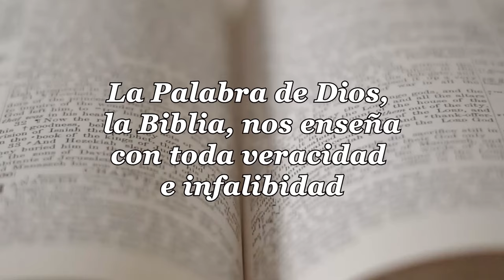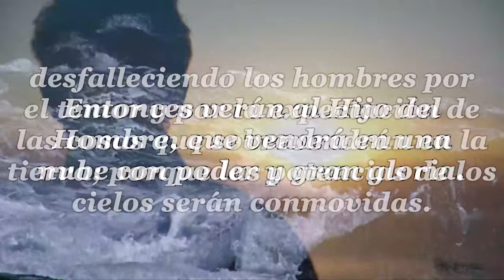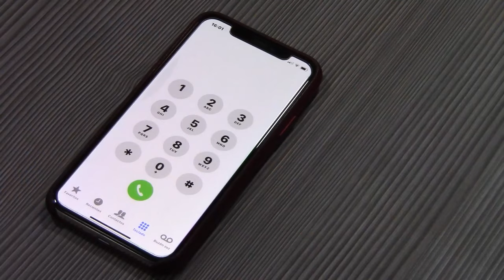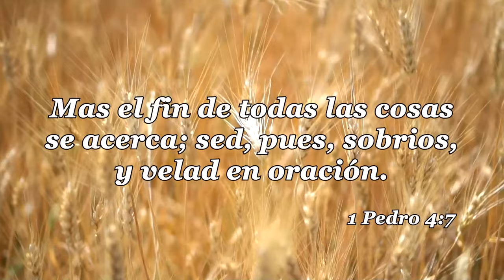72-LA IGLESIA Y LAS ULTIMAS COSAS